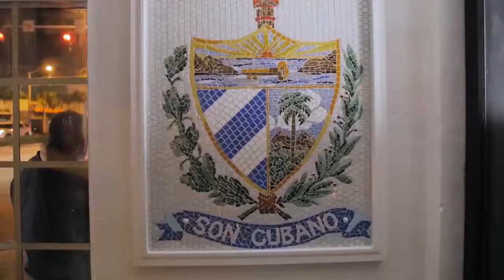SON CUBANO MIAMI NEW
Need more business? We filmed and produced this video for Son Cubano Miami, if you are looking to boost your leads and promote your business get started